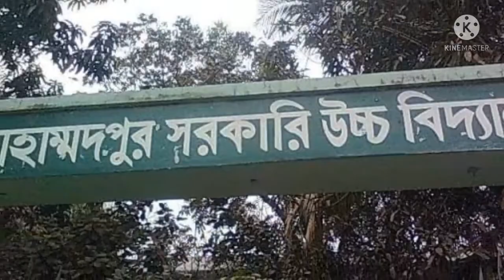Its my school . Mohammadpur Govt. high school 🏢🏢👨‍🎓